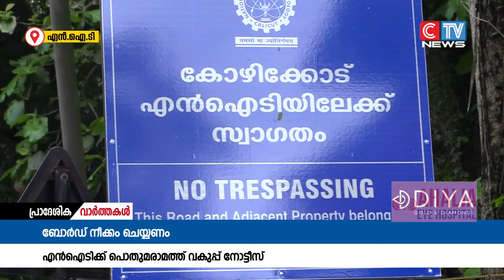എൻഐടി അധികൃതർ സ്ഥാപിച്ച ബോർഡ് നീക്കം ചെയ്യണമെന്നാവശ്യപ്പെട്ട് എൻഐടിക്ക് നോട്ടിസ് നൽകി.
കുന്ദമംഗലം - അഗസ്ത്യൻമുഴി റോഡിൽ എൻഐടി അധികൃതർ സ്ഥാപിച്ച ബോർഡ് നീക്കം ചെയ്യണമെന്നാവശ്യപ്പെട്ട് എൻഐടിക്ക് നോട്ടിസ് നൽകി.